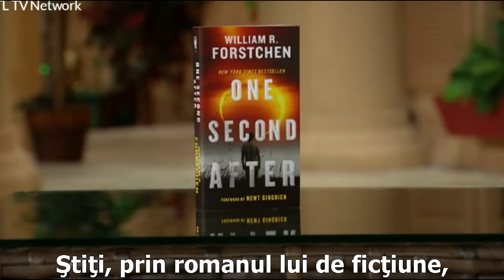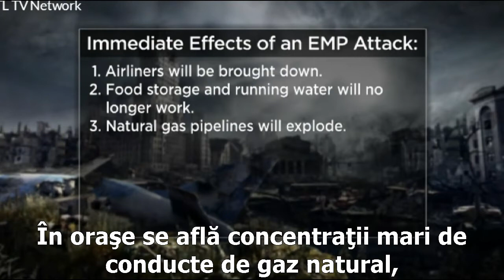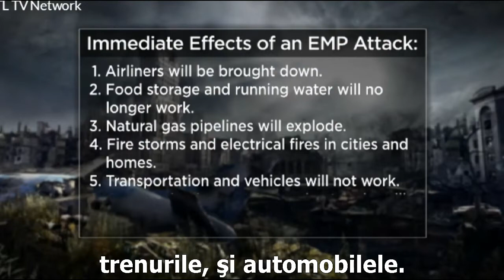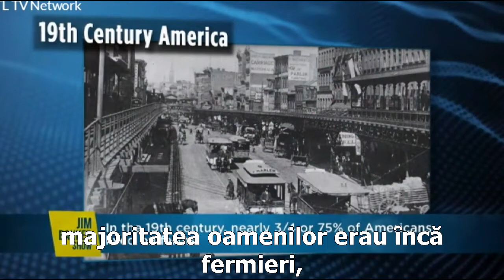Ce s-ar ȋntâmpla după un atac cu puls electromagnetic?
Deşi efectele imediate ale unui atac cu puls electromagnetic ne sunt prezentate din perspectiva Statelor Unite, ele se aplică la fel şi la oricare altă ţară dezvoltată din lume.

În plus, deoarece principalul efect ar fi distrugerea reţelei de curent electric la nivel naţional, filmul ne descrie de fapt ce s-ar ȋntâmpla aproape ȋn orice situaţie de criză majoră, precum războaie, cutremure de pământ, erupţii masive de vulcani etc.

Interviu cu Doctorul Peter Vincent Pry, la emisiunea Jim Bakker Show din 18 iunie 2016. El e Directorul executiv al grupului operativ ‘Puls electromagnetic asupra siguranţei interne’.